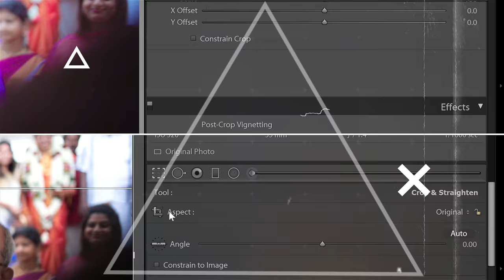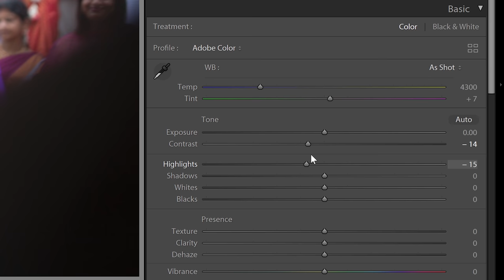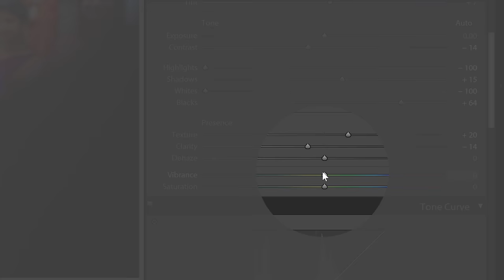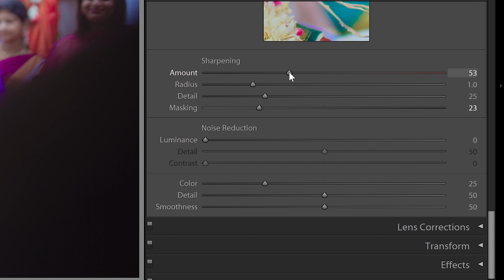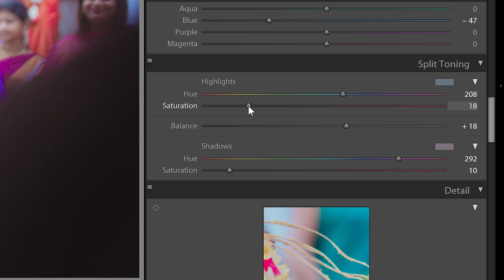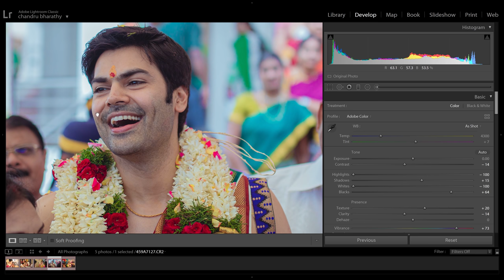Candid Photography Processing in Lightroom Classic : தமிழில்